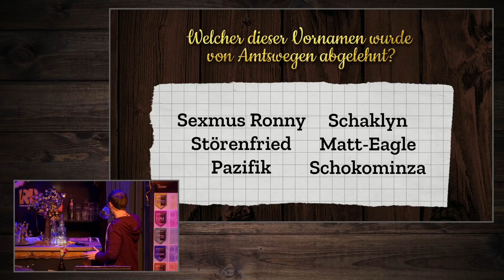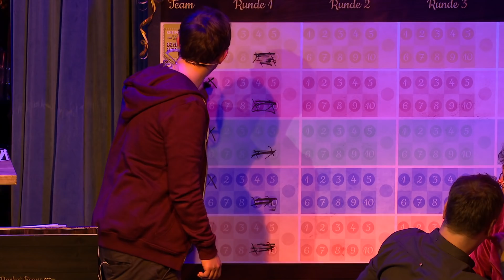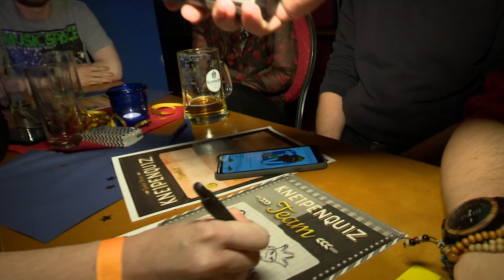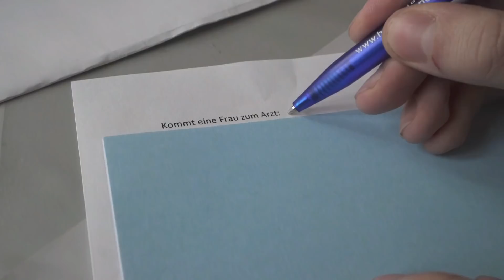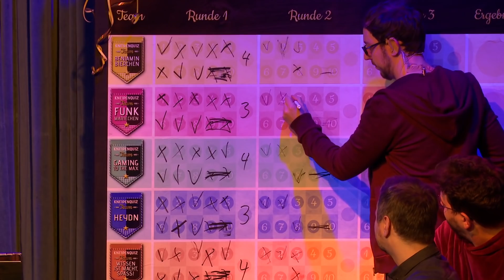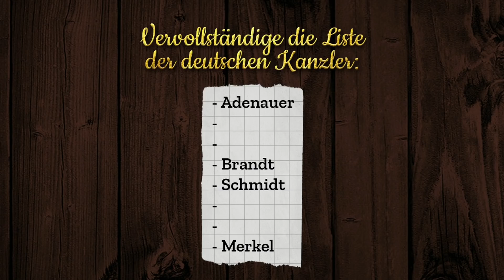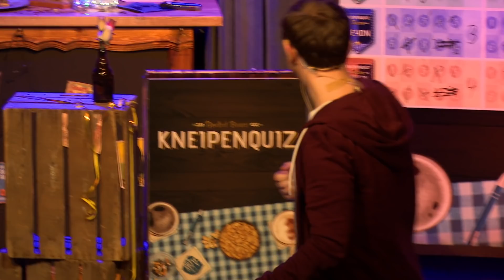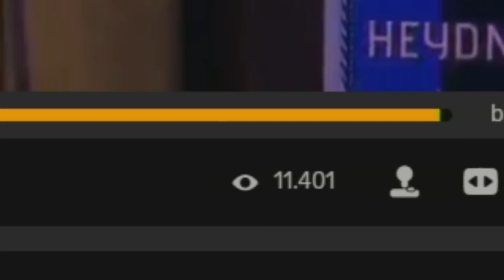Das Kneipenquiz zum 4. RBTV-Geburtstag - Die Gebohnstags-Party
Vier Jahre Rocket Beans! Wir haben mal wieder Gebohnstag liebe Freunde da draußen und daher steht wieder ein fantastische Show zu unserem Freudentage vor der Tür. Gespielt wird eine ganz besondere Ausgabe unseres Kneipenquizes! Diesmal gehen nämlich neben den üblichen - sowohl beliebten als auch verhassten - Bohnen-Teams noch eine ganze Menge Tischkontingente der Community mit an den Start! Ihr wart nämlich live im Delphi-Showpalast dabei, um mit uns zu schreien, zu streiten, zu trinken - kurzum, um mit uns zu feiern!
Da stellen sich natürlich die Fragen: Wer wird denn gewinnen? Schneidet die Community besser ab als unsere Spielenden auf der Bühne? Wie viel Zeit wird vergehen, bis Eddy der Hut hochgeht?
Das und vieles mehr gibt es bei Gebohnstag Nummer 4.
Danke an euch Alle für die tolle Zeit, fürs Möglichmachen dieser tollen Zeit und ganz konkret fürs Mit-uns-Feiern!